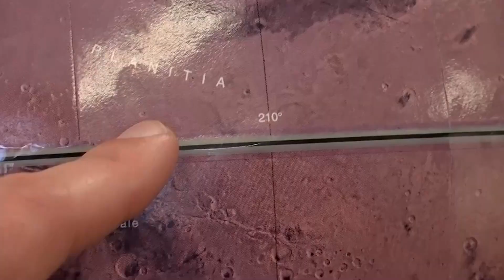'Marsquakes' travel deeper than expected, says new research | REUTERS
Researchers have used artificial intelligence to discover that 'Marsquakes' are a result of seismic signals from meteoroid impacts reaching further and deeper into Mars than previously thought.